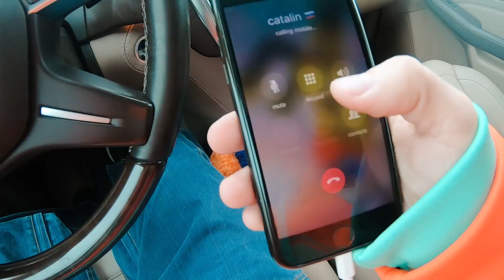Prima zapda in Bucovina | Am sarit peste gard cu Snowboardul | ep.2